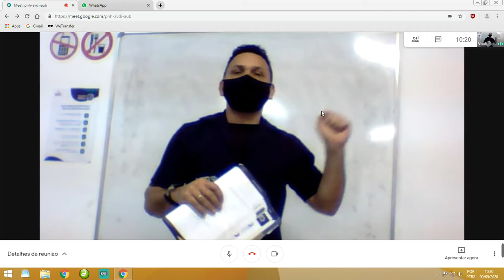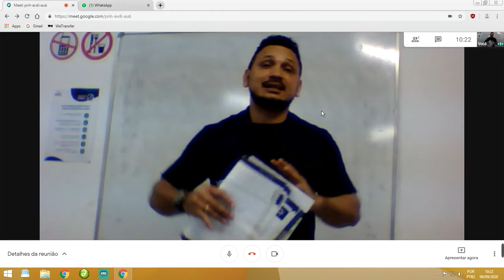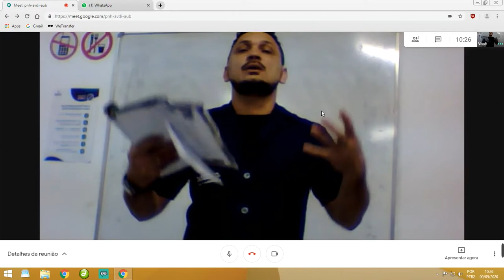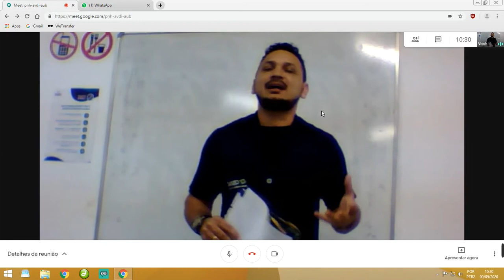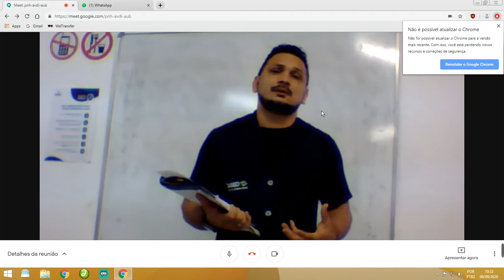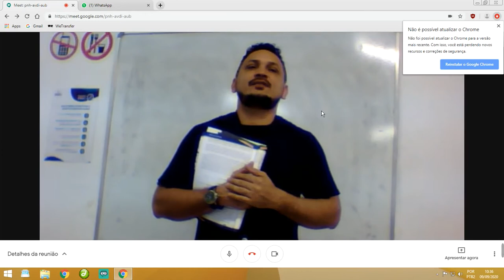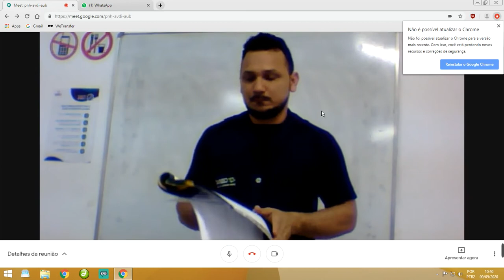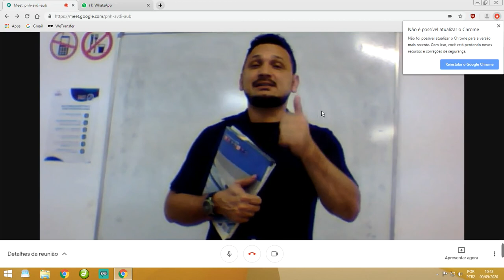Conteúdo Gravado Educador Márcio (19AAC02)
Assunto: Revisão Atendimento ao Cliente.

Observação: Antes de assistir ao vídeo visualize o seu material CEBRAC.